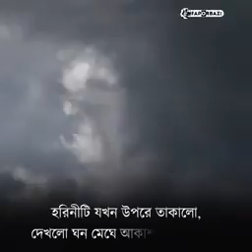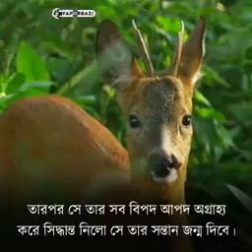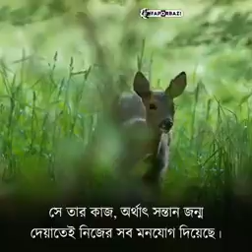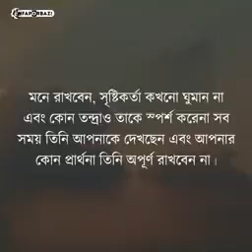GOD Always live. everywhere.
MY YOUTUBE💻 CHANNEL AND 🎥Watch latest uploading Video 🔭